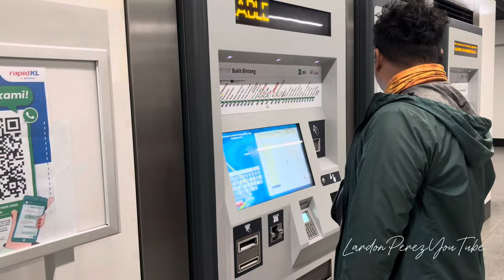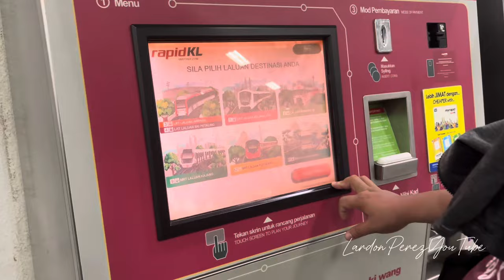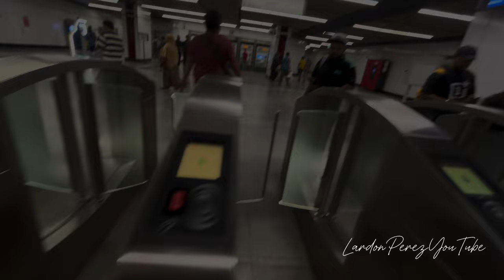Makan Malam Di Kampung Baru, Nasi Lemak Viral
Salam sejahtera Guyssss. Okay pada video kali ini kita akan berkongsi dengan anda moment makan malam di Kampung Baru Kuala Lumpur. Jom guys kita saksikan. Let's GOOO!!!